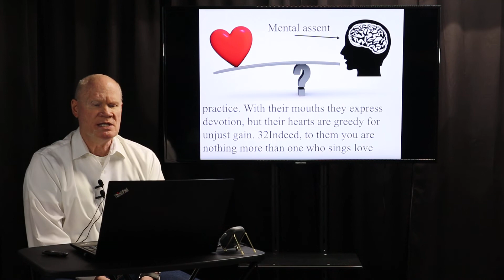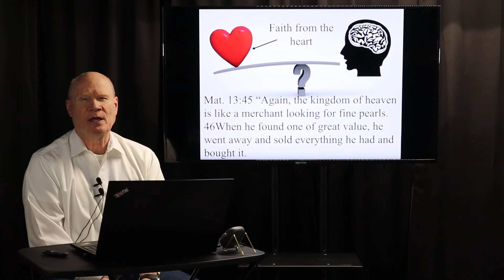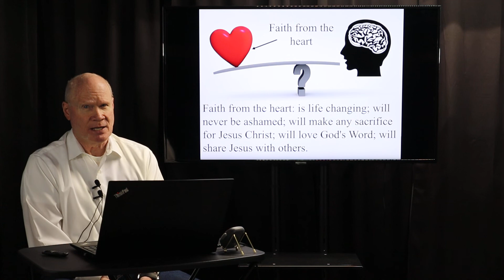Are You Absolutely Sure | Part 3